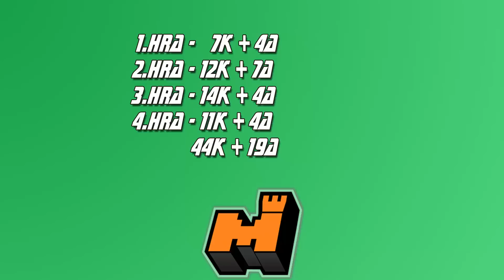Minecraft ➤ One in the Quiver Challenge [CZ LP]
▼Více informací po rozkliknutí▼

Pokuste se mě překonat a napsat svoje skóre do komentářů pod video.
IP serveru ➤ EU.MINEPLEX.COM